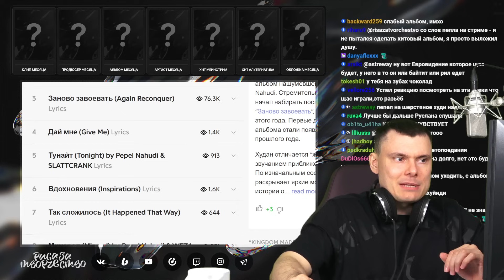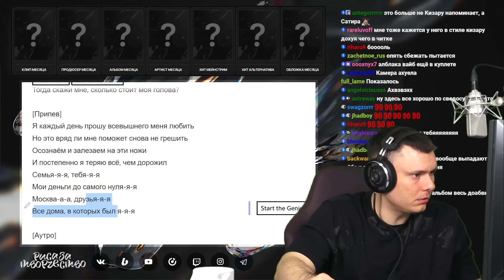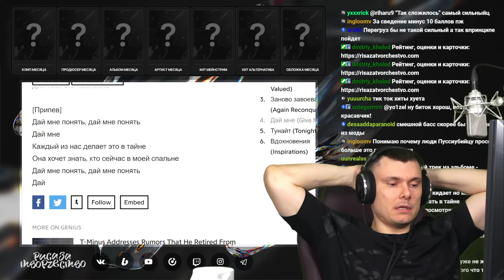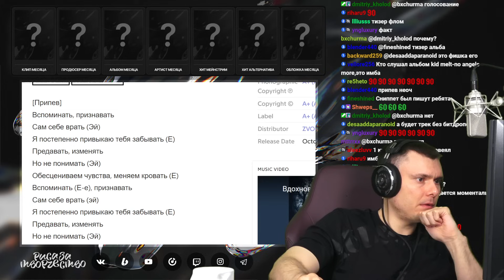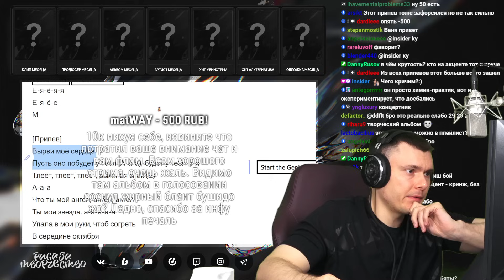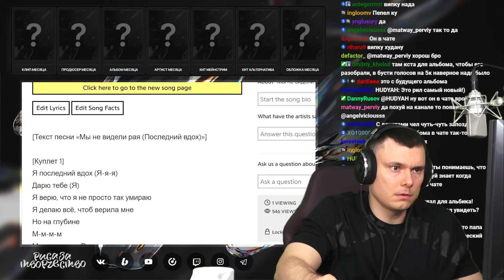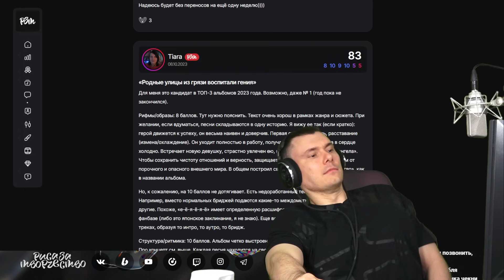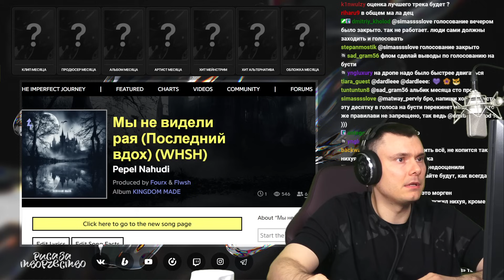Pepel Nahudi - KINGDOM MADE | Реакция и разбор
Разбор альбома Pepel Nahudi - KINGDOM MADE от "Риса за Творчество" (Реакция)